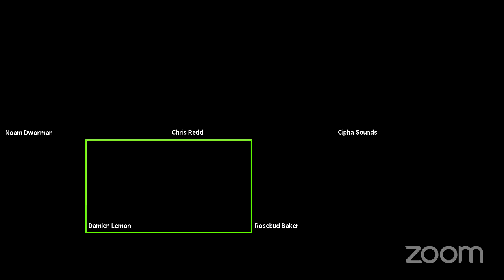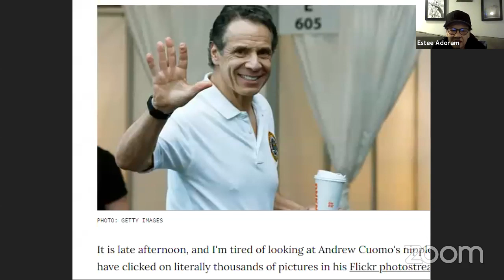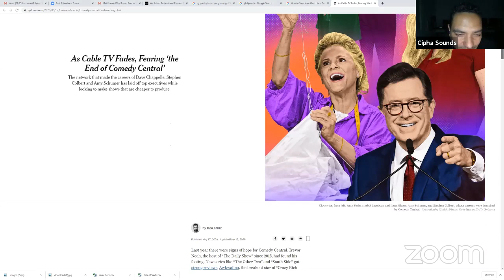Cellar Nightly 5/20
Cellar Nightly LIVE Chris Redd, Cypha Sounds, Rosebud Baker, Damien Lemon, Estee and Noam Dworman